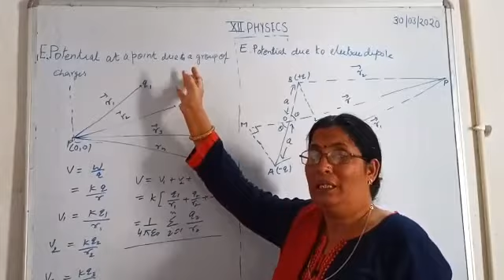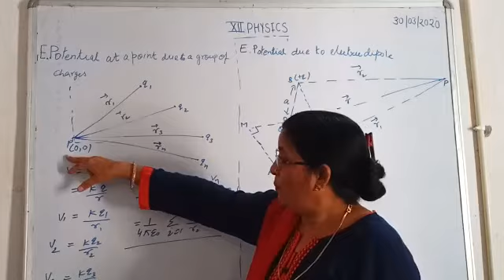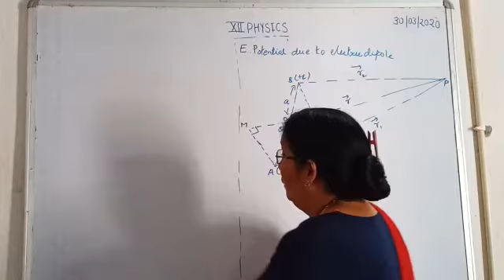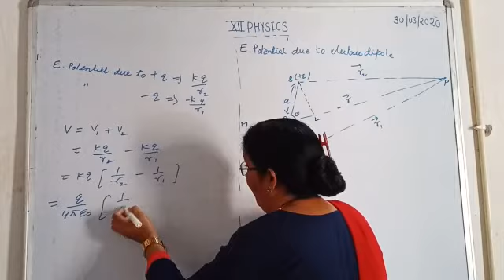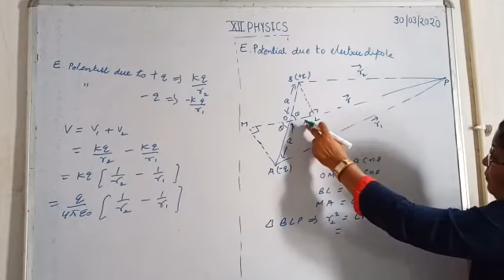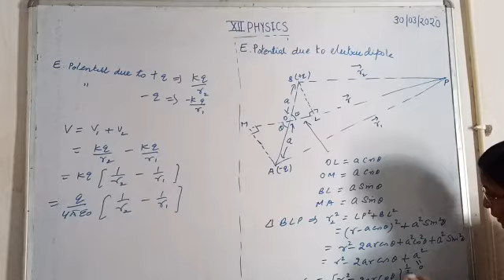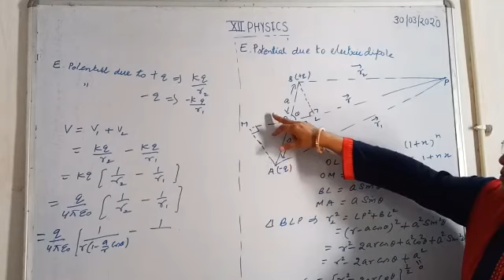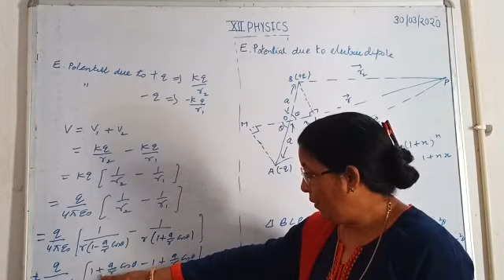VSPK International School, Jaipur, XII, Phy., ele. potential due to charge & dipole, date 30.3.2020